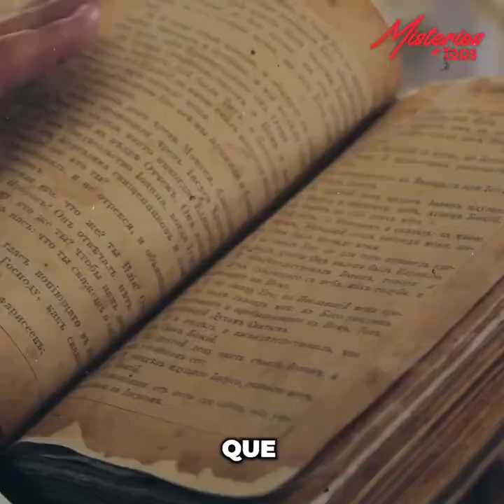7 Criaturas Captadas por la Camara en el Amazonas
7 Criaturas Captadas por la Camara en el Amazonas